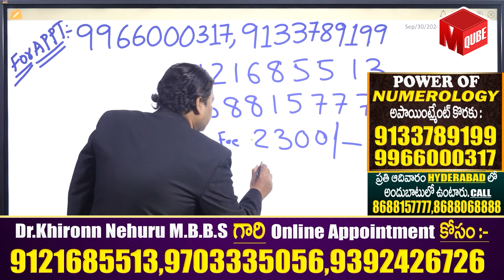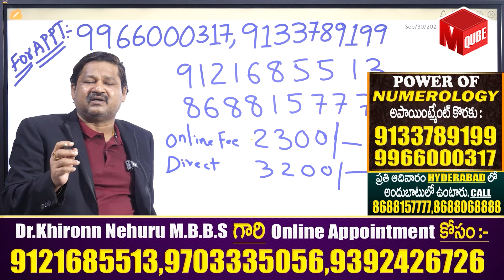7,16,25 Date Of Birth Lucky Numbers Numerology Prediction | Dr KHIRONN NEHURU | MQUBE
Watch ► 7,16,25 Date Of Birth Lucky Numbers Numerology Prediction | Dr KHIRONN NEHURU | MQUBE